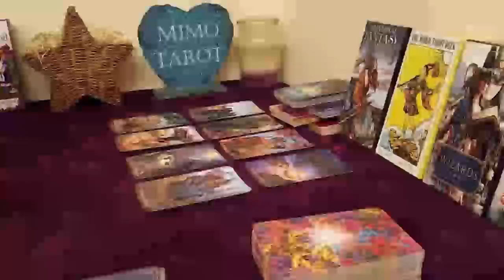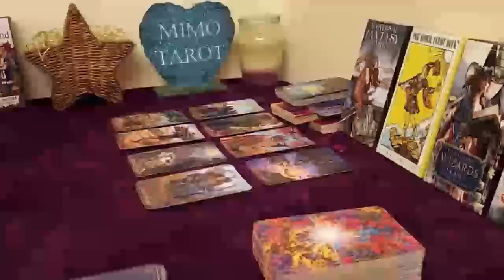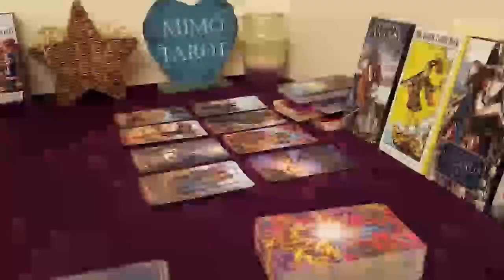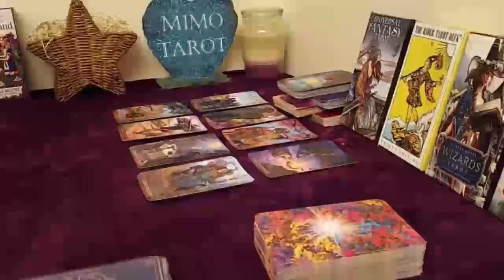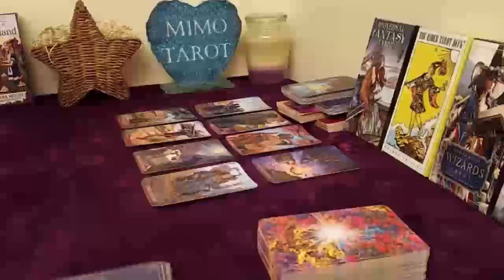SAGITTARIUS TAROT LOVE READING, YOU MUST WATCH THIS, EVERYTHING WILL CHANGE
Sagittarius 2022
Sagittarius today
Sagittarius  December